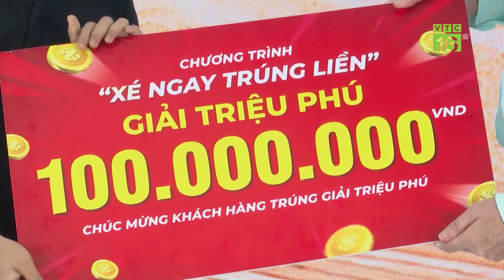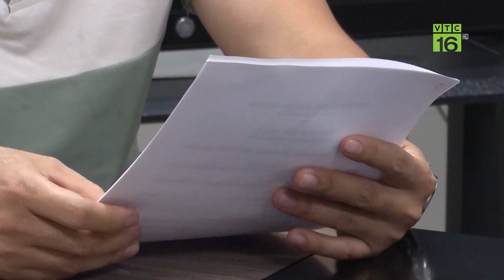Bí quyết trồng sầu riêng cho thu nhập trên 900 triệu đồng/ha | VTC16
VTC16 | Là một nhà nông có nhiều kinh nghiệm, ông Nguyễn Khoa Trường, Đồng Nai đã tạo men vi sinh IMO để ngâm các loại trái cây, phân động vật tạo ra phân bón giúp tăng độ xốp cho đất để thay thế các thuốc bảo vệ thực vật và phân bón vô cơ. Giúp cây trồng phát triển tốt, chất lượng trái cây đảm bảo, năng suất cây trồng tăng. Năm ngoái, dù giá chưa tăng, nhưng vườn sầu riêng của ông đã cho thu nhập trên 900 triệu đồng/ha.